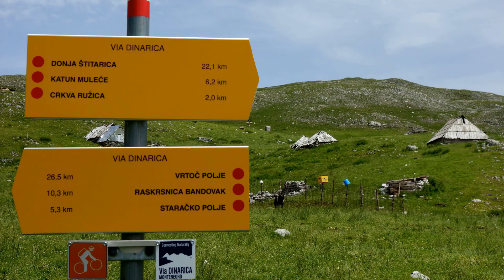Via Dinarica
La Via Dinarica de l'Albanie à la Slovénie via le Monténégro, la Bosnie&Herzégovine et la Croatie. Près de 1000km à travers les Alpes Dinariques.